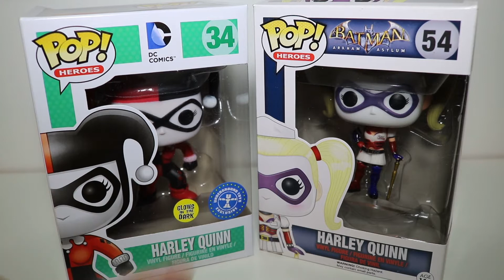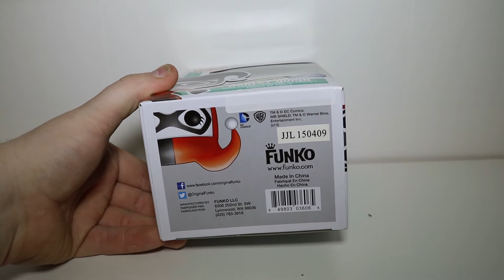Gamonar's Review #003 FUNKO POP REVIEW HARLEY QUINN (Glows in the Dark) - DC COMICS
Mahlzeit Leute
Hier eine neue Review zu Harley Quinn (Glows in the Dark) aus den DC Comics